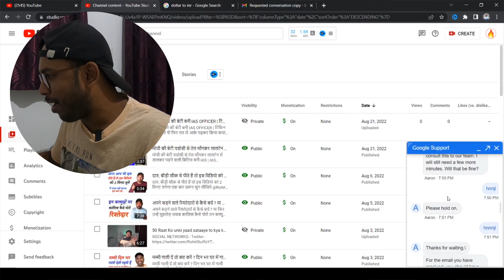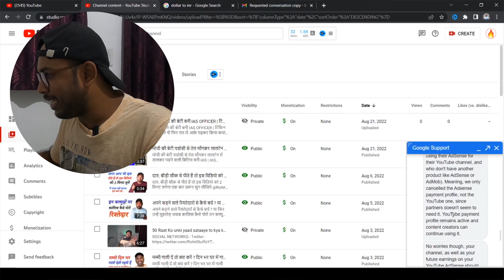Google AdSense Cancelled : YouTube Chat Team ने क्या कहा LIVE देख लो मैंने बात की है...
Trypods :
GoPro Trypod
Mike Stand(Premium)
Mike Stand(Cheap)

Software i Use :
Adobe Photoshop
Adobe Audition